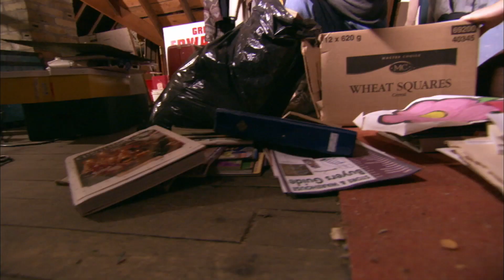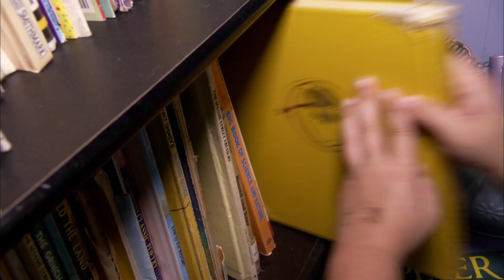Final Challenge Pushes Family To Breaking Point | Kim's Rude Awakening | House to Home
The final challenge pushes the Edwards family to their limits. Will the attic remain tidy after their 24-hour clearout or do you think the Edwards will go back to their old ways?

Kim's Rude Awakening - From Season 1 Episode 3 "The Edwards": The Edwards have three daughters, a huge chaotic house, and a staggering collection of games, toys, and animals. Their attic is an out-of-bounds dumping ground, and their dining room contains a broken couch, an office, and a tank of turtles that smell like a sewer. The kids think it’s funny and Dad doesn’t care but the never-ending hurricane is driving Mom crazy.

That’s where domestic diplomats — Kim Woodburn and Mike Chalut — come in.  They vow to clean up the mess and get the family to show more pride in their home, their belongings, and their family.

After a role-playing experiment to foster better communication, Kim and Mike get down to some serious work.  Kim teaches the kids how to make their own beds, and encourages Mom to take on just one task at a time. Mike helps Dad tackle a stinky shoe problem, and torches unwanted junk on the family’s barbecue. After reorganizing the bedrooms, it’s time to tackle the attic. As their final challenge, the Edwards must fill 50 boxes in 24 hours and get them out of the house. Cleaning house was supposed to bring them together but will it tear this family apart?

Kim's Rude Awakening - Join domestic diplomats, Kim and Mike, as they attempt to overhaul the country’s rudest and messiest families. Sticklers for order and cleanliness, these two firecrackers are determined to clean up our acts, our homes, and our heads. From mountains of laundry and extreme clutter to filth and general bad behaviour, there’s no problem they won’t tackle.

With their hands-on, tough-love approach, Kim and Mike provoke tantrums, tears, and plenty of laughs with their outlandish stunts and they simply won’t quit until they get results. Along with the emotional transformations they provoke, Kim and Mike also offer a wealth of helpful tips for leading happier, healthier, and more organized lives."

Kim's Rude Awakening - Discover your love for interior design and see how you can make the most out of a property from your favourite household programmes!